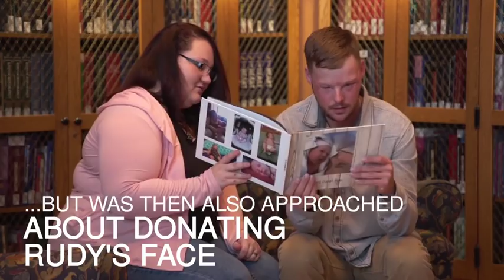Widow meets man who received her late husband's face transplant - Daily Mail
Lilly Ross was introduced to Andy Sandness who underwent the facial transplant a year ago.